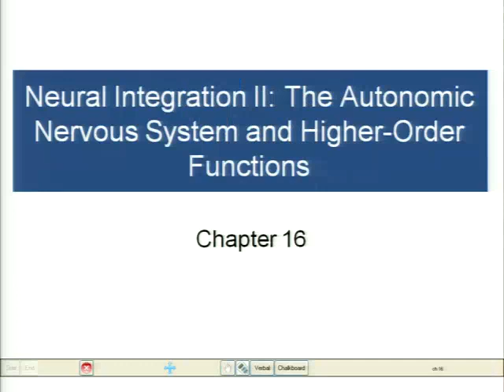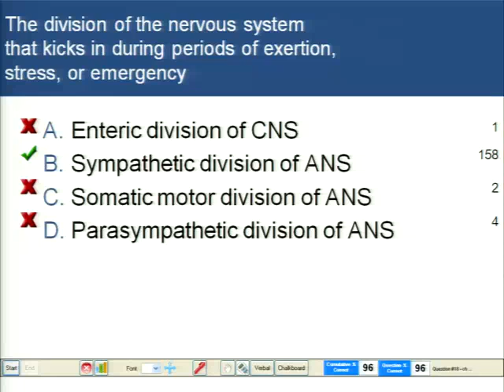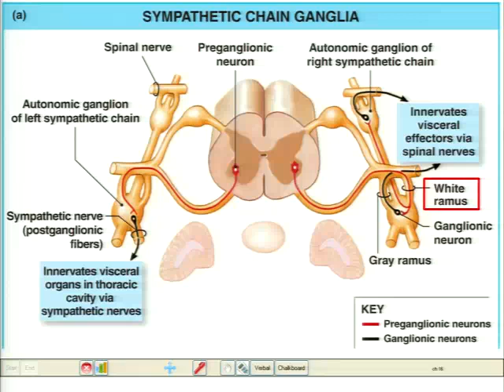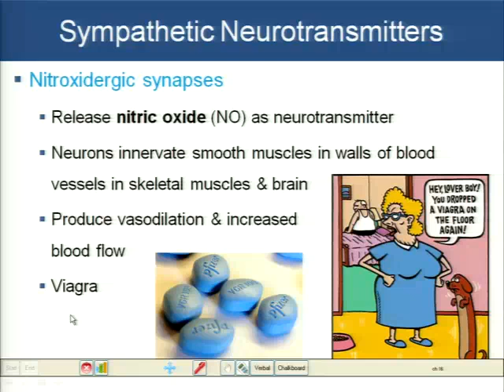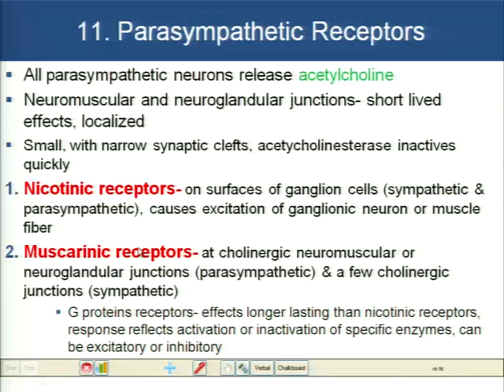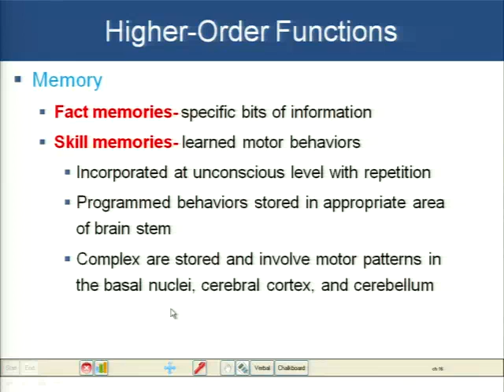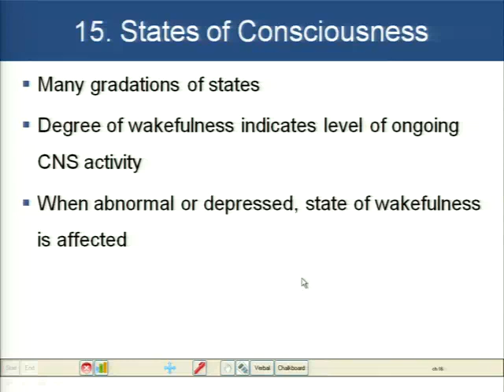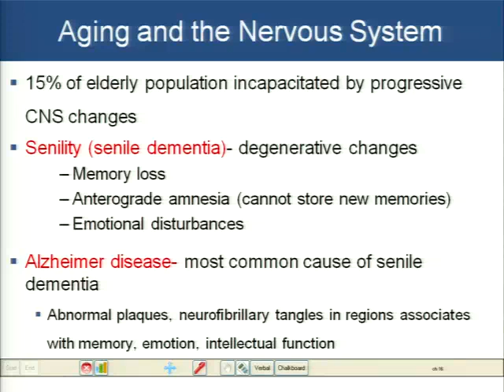ch 16 video edited